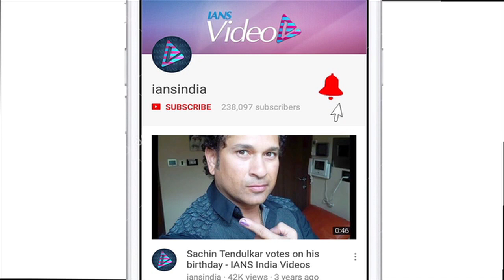Anushka, Kareena or Kangana: Fashionable appearances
Celebrities have to be at theiir best at all times since they are surrounded by Paparazzi  almost all the time. Now some Bollywood divas were seen either at the airport or doing their respective chores for the day, you decide who made the best fashionable appearance.